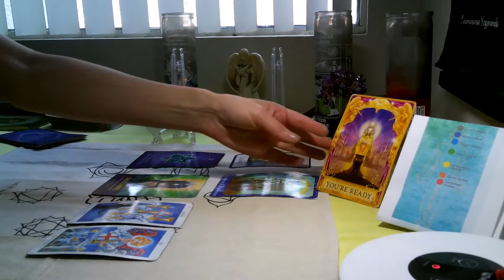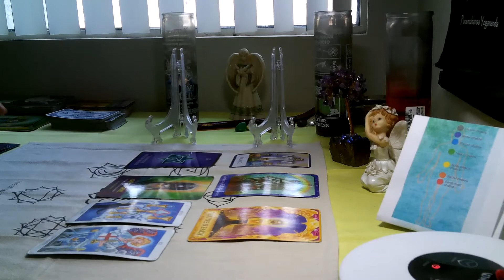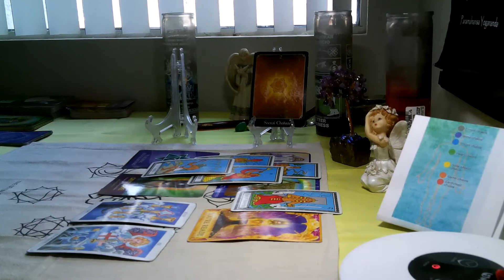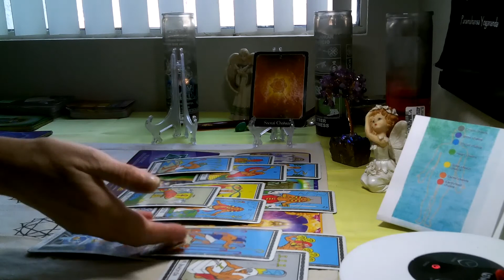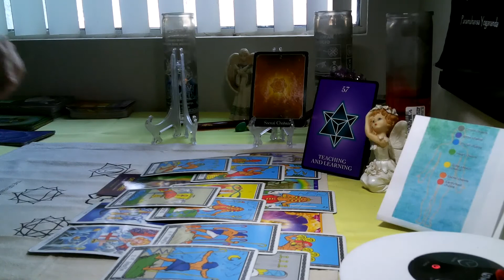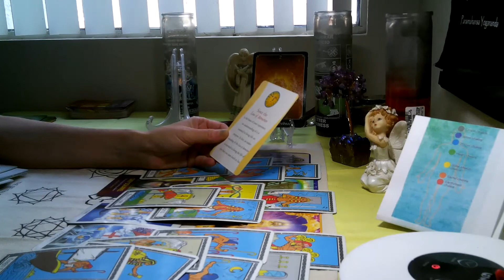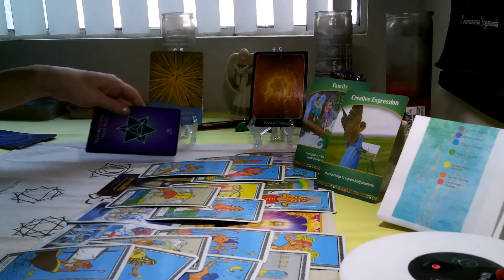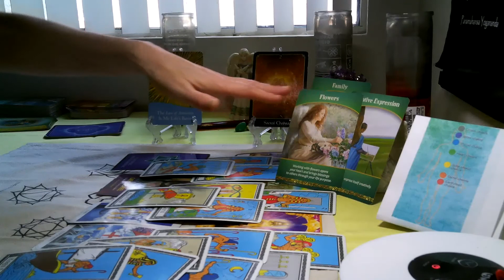LEO- SEPTEMBER 2020 (CHAKRA TAROT ) " COMMUNICATE CLEARLY!"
For extra insight and  inspiration please check out Christian Romaniello on YT CHANNEL. He has some very great videos to help soothe and heal the mind and soul.